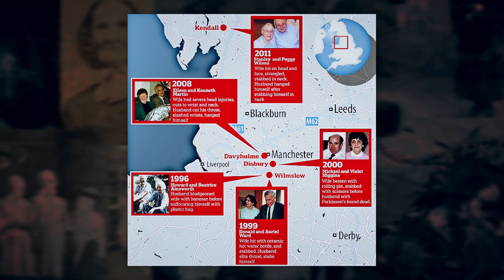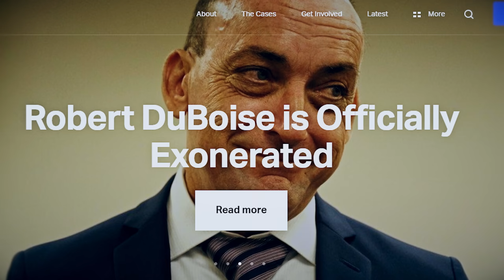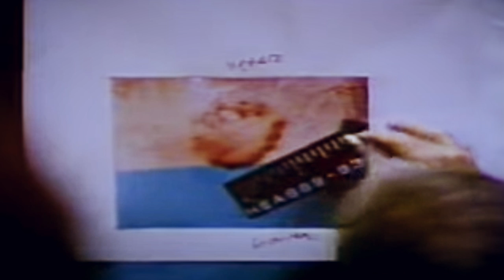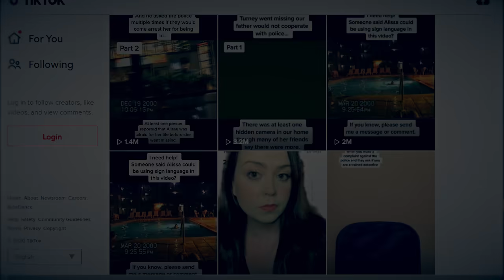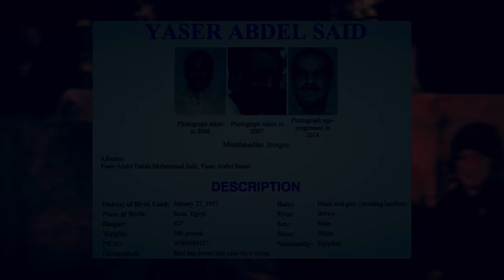Strange & Scary Mysteries of the Month September 2020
5. Deaths Of Elderly Couples
4. Florida Inmate Exonerated After 37 Years
3. Paris Mansion Renovation Unearths 3-Decade-Old Corpse
2. Stepfather Arrested Over Teen Girl Disappearance
1. FBI's Most Wanted Man Arrested